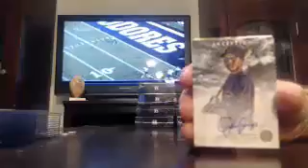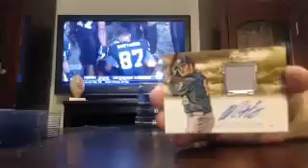majorlps 2013 inception bb box #2 of 8 8/29 - ebay